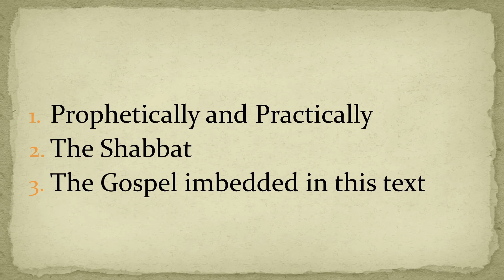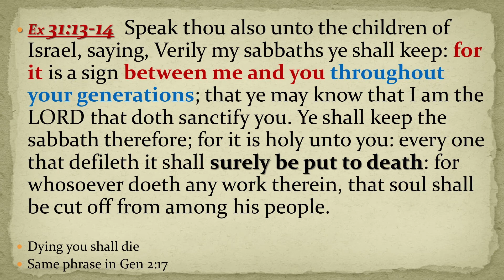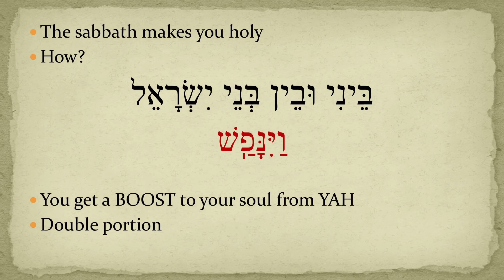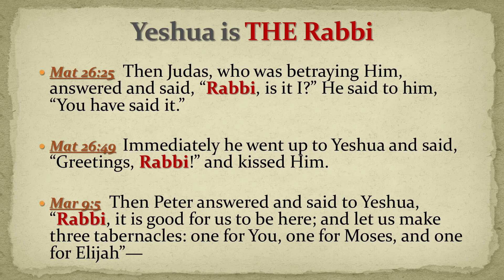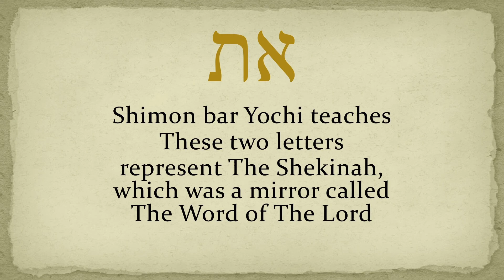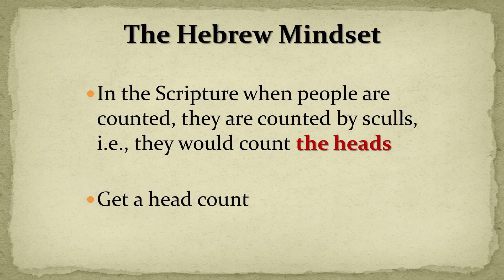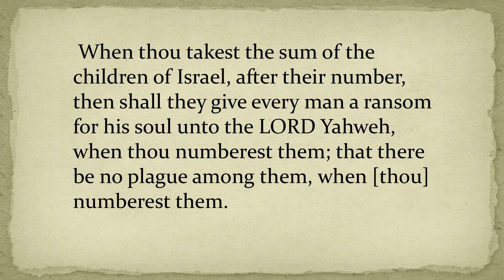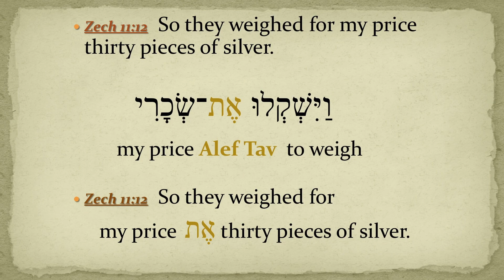Lift Up the Rabbi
Given on March 3, 2018 by Pastor Matthew Miller